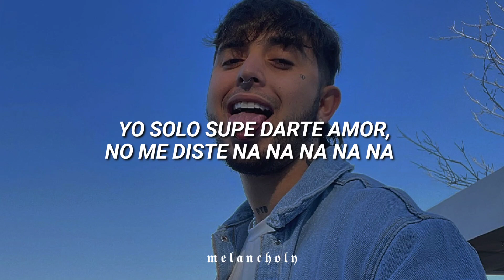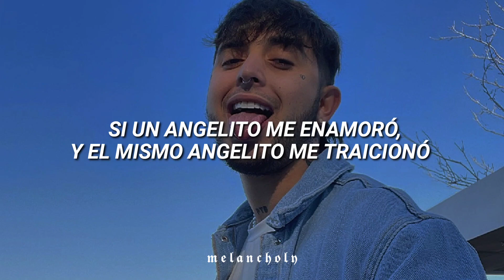El cielo se me cayó - Dekko | LETRA ☁️